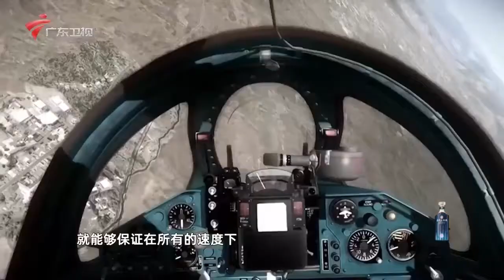战斗机中的AK 47，第三世界最爱，价格实惠量又足的米格 21